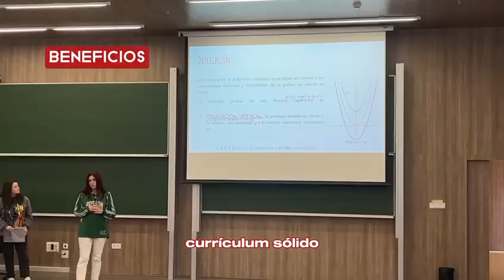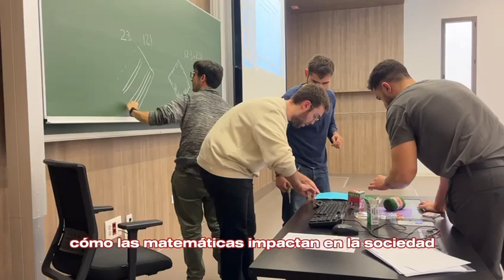Especialidad en Matemáticas